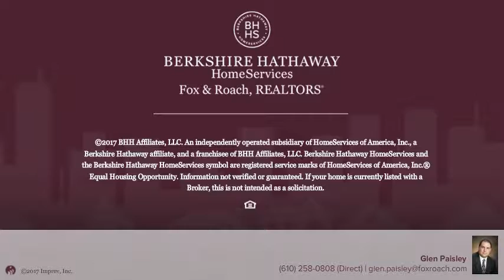2979 SHIRLEY LN SPRINGTOWN, PA 18081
Glen Paisley - Easton
5 beds 3/1 baths